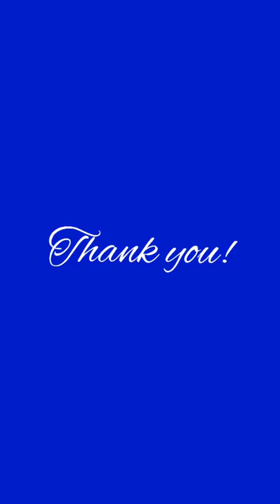Our shopping experience in KR Market, Bangalore! Mini vlog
A mini story of beginners view on a local market!